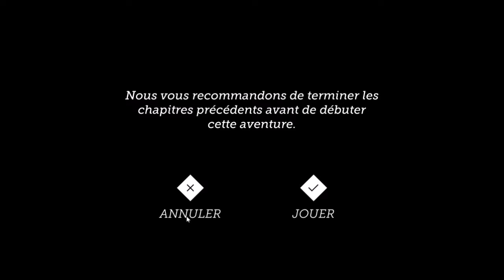Lara Croft Go - 3.1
Suite des aventures de Lara Croft dans le jeux mobile Lara Croft Go.